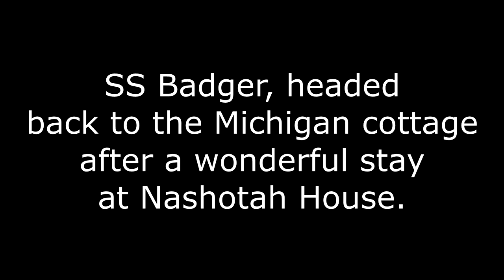Badger Eastbound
The Ferry trip back to Michigan, via the SS Badger